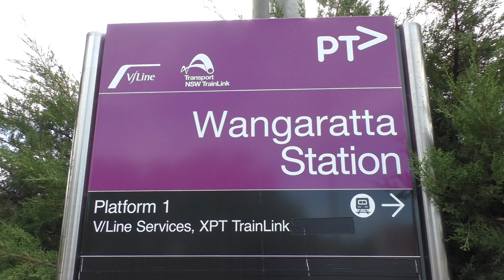Trains at Wangaratta; Passenger Trains & Freight Trains - Victorian Transport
In this video we visit Wangaratta, a large town along Victoria's North East line around 250km north east of Melbourne. Here we see some V/Line N Class passenger trains operating Albury line services (which were running between 40 minutes - 1 hour late) and numerous Pacific National grain trains. We also see V/Line's P13 with T387 transferring sleeper carriage LAN2352 towards Melbourne for 707 Operations; the main reason for going out and recording this video.

Wangaratta station opened on the 21 November 1873, and is a fairly unique station on the line. It's the only station that retained its old historic footbridges, where I filmed a number of clips from. It also a concrete cutting between the station and Spearing Street where the original 1962 standard gauge line was built. The Victorian line to Albury was broad gauge until 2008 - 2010 when it was converted to standard gauge. Both the footbridges and the cutting may be decommissioned in the future due to the Inland Rail Project, which will enable double stacked containers to run on the line.

Filmed on the 21st March 2020, this was the last new video I filmed before COVID-19 started to take hold in society. Not long after filming this the Federal and State governments introduced stage 3 restrictions, which essentially banned all but essential travel and forced everyone to obey social distancing. I have not filmed any new videos since this and won't until restrictions are lifted.